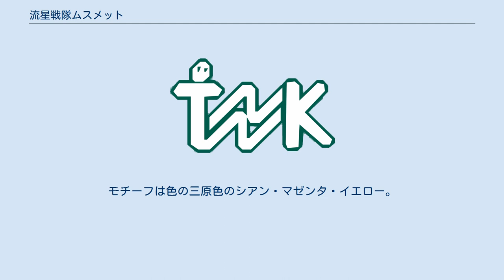流星戦隊ムスメット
『流星戦隊ムスメット』（りゅうせいせんたいムスメット）は、2004年10月から同年12月まで放送されたアニメ（UHFアニメ）作品。
全13話。
原作は、『メガミマガジン』2004年1月号より連載された読者参加企画『ムスメットRGB』。
 ストーリーの展開に合わせて（ムスメットとオトメットとの対決の結果、ムスメットが敗れたため）、第9話から第11話まではタイトルが「流星戦隊オトメット」に変更された（再戦にてムスメットが勝利した後は「帰ってきた 流星戦隊ムスメット」となった）。
 番組の最後には声優やスタッフが顔出し出演し、トークを行うミニコーナーがあった。
 なお、本作を最後にワンダーファームはいわゆる「萌え事業」から撤退した。
すなわち、本作は同社最後の「萌え作品」である。
 ヘルメットに内蔵された流星パワーで強化パーツを身につける事で変身する。
ただし、変身するのは手足などの末端部などで、アンダースーツなどを持たないため、変身前に着用していた衣服（学生服など）がそのまま素体スーツとなる極めてコスプレ的要素の強い変身をする。
強化システム「ムスメファイナライザー」導入後はオトメットをも圧倒する戦闘力を手に入れた。
それと同時にアンダースーツが装着され、通常時のようなコスプレ要素がなくなった。
モチーフは光の三原色の赤・緑・青。
 ブラックの流星に支配されたヤマトが生み出した。
元々はムスメットの次世代型のプロトタイプシステムだったが改良されムスメットをも上回る能力を発揮する。
特徴はアンダースーツが存在し、パワーの維持にエネルギーを消費する事である。
そのためにムスメットよりも高い性能を持つ反面、パワー切れになるとアーマーとアンダースーツが分解消失してしまい全裸をさらす羽目になる。
早乙女三姉妹は三色三姉妹とは敵対関係にあったが、オトメットとして善行を繰り返すうちに正義の心に目覚め、恋慕うヤマトをブラックの流星の呪縛から解き放つためにムスメットと共闘する。
なお、早乙女家はかなりの資産家であり、地球規模の衣食住を操っている。
また、彼女たちは異母姉妹であり、日本人の父親と、それぞれアメリカ人・ブラジル人・中国人の母親によるハーフである。
モチーフは色の三原色のシアン・マゼンタ・イエロー。